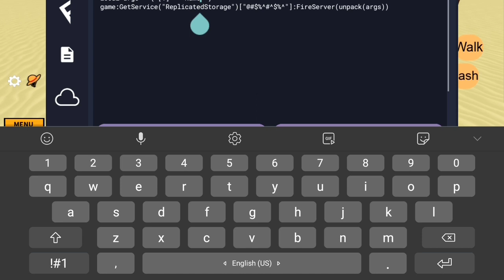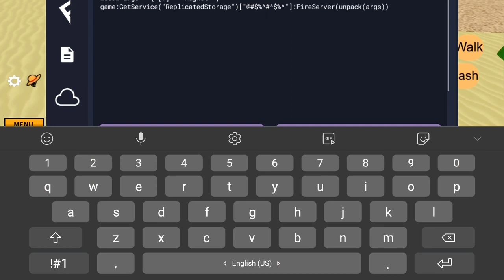Legends Legacy Get Admin Sword/Awaken df โปรเสกดาบ/ผลตื่น(patched)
also /script is nothing in discord

(ถ้าอยากทักหาผม/สปอนเซอร์อิอิ)

mobile script executors